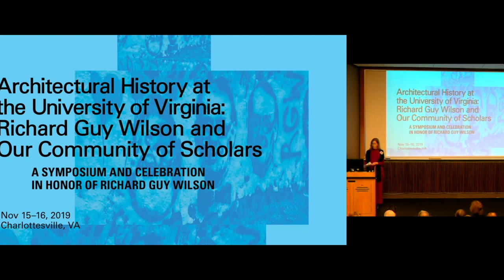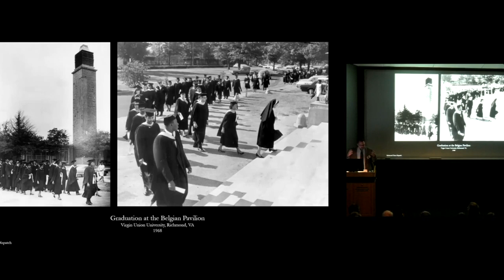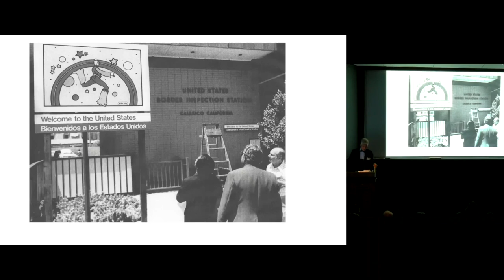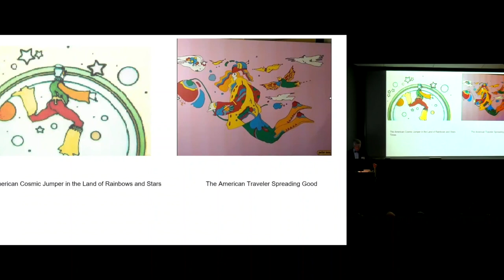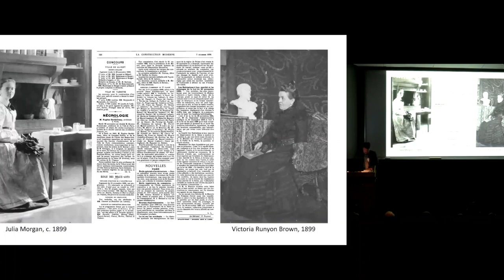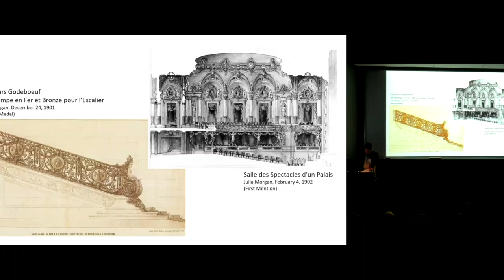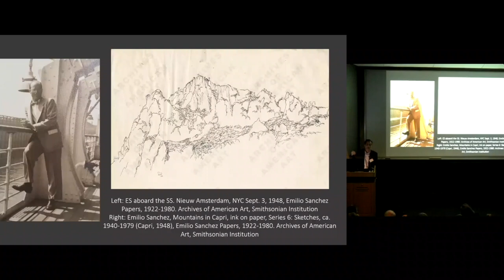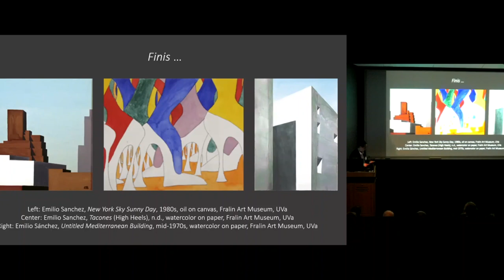RICHARD GUY WILSON SYMPOSIUM Session 5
A Symposium and Celebration in honor of Richard Guy Wilson
Architectural History at UVA: Richard Guy Wilson + Our Community of Scholars brought together over 150 School of Architecture alumni for a two-day event in Charlottesville in November 2019. The symposium included six paper sessions, with inspiring presentations by A-School architectural history alumni on topics honoring Richard Guy Wilson, Commonwealth Professor of Architectural History at UVA.